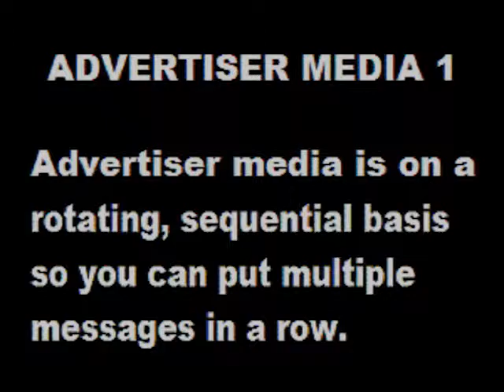Site Revision Interesting Articles Updated On UNIVRM Part 4.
We made some drastic revisions to UNIVRM.COM you can see on the website. We are in process of revising the entire site and updating articles on it. The following are just some of the articles you may have missed and we encourage you to read them on our site.